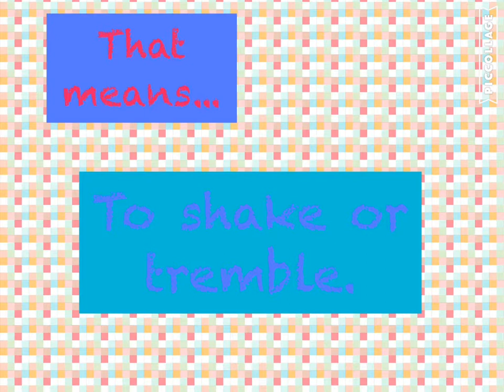"quiver" meaning (with examples)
This video will teach you the definition of the vocabulary word "quiver". It was created by Yoonseo at Seisen International School.